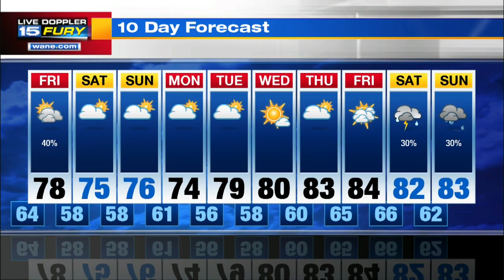Friday Preview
Cooler with scattered rain and storms